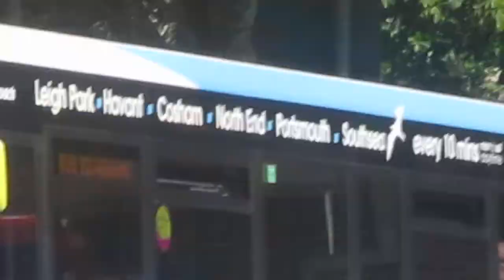that is a 23 bus in havant